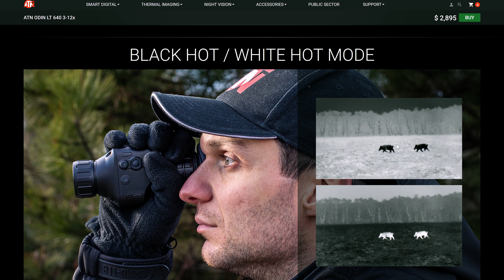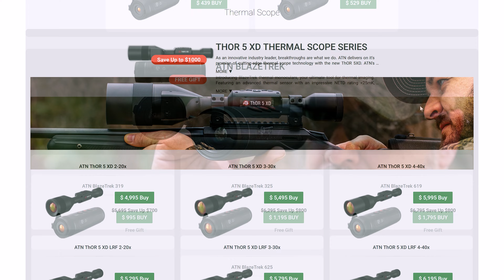ATN ODIN LT 640 3-12x Thermal Monocular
Σε αυτό το βίντεο παρουσιάζουμε το θερμικό μονόκυαλο της ATN το ODIN LT 640 3-12x. Εξαιρετικό μονόκυαλο με τέλεια απεικόνηση λευκού και μαύρου στα θερμά αντικοίμενα.
Ο σύνδεσμος της σελίδας της ATN